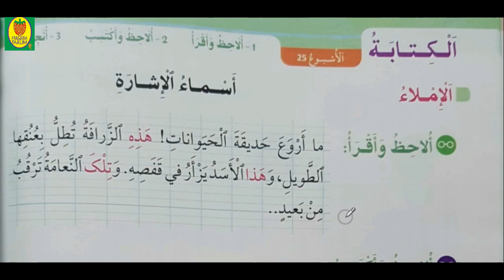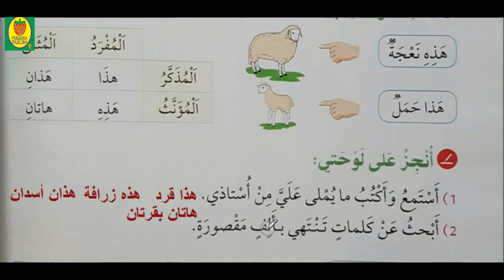أسماء الإشارة/قي رحاب اللغة العربية/المستوى الثاني ابتدائي/صفحة 122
أسماء الإشارة/في رحاب اللغة العربية/المستوى الثاني ابتدائي/صفحة 122